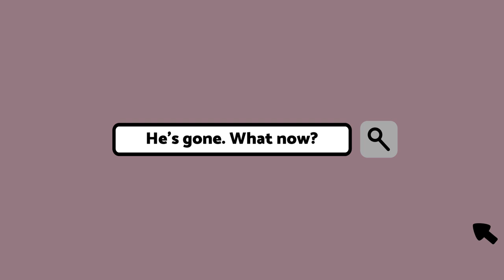STARTING THERAPY: Why Now, 5 Years After My Husband died? // One Happy Widow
Today I will explain why I am starting therapy, 5 years after my husband died of cancer. I am remarried, have moved, and made som many changes and I am no longer in active primary grief. So why have I decided to start therapy NOW?

Are you ready to PIVOT from Grief to Growth? Click for my Pivot Course:

Not ready for the full course yet? You can try module one only in the Mini Pivot Course

T-shirts to send a positive message to the world
Fabric and Sewing supplies for your creative side

One Happy Widow lives in:
Milner, GA

//CAMERA GEAR USED:
My camera
Camera Cage
Wide Angle Lens
Bluetooth camera remote
Ring light w/Tripod
SD Card reader adapter
Joby GorillaPod Tripod
SD Card
Studio Lighting Kit

Helping you find your happy in the grieving process
Life, Love, and Laughter after Loss